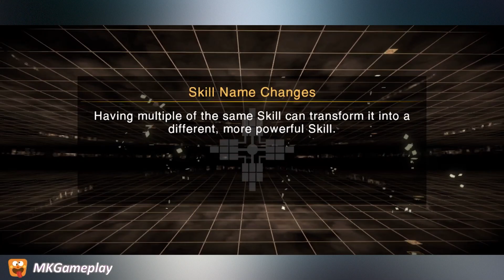Yu Gi Oh! CROSS DUEL Gameplay Walkthrough Part 16 - Android , iOS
Yu Gi Oh! CROSS DUEL - Free

Overlapping battles make for an ever-changing match! Duelists will have to pay close attention if they want to come out on top!

[Game Introduction]

▼ What Is Yu-Gi-Oh! CROSS DUEL?
If you want to duke it out in real-time with Duelists worldwide in a brand-new style of card game, then look no further!

▼ Three Modes to Enjoy!
In addition to 4 Player Match Mode, you can play together with characters from the Yu-Gi-Oh! series in Single Player Mode, or head to 4 Player Co-op Mode and team up with other Duelists to overcome a fearsome Raid Boss!
Aim to become the best Duelist in whichever mode suits you!

▼ Characters
Characters from 7 different animated Yu-Gi-Oh! series will make an appearance, partnering with Duelists in battle!
Strengthen your bonds with your Partners to take down even the toughest enemies!
With the original cast doing the voice acting, Duels feel even more dramatic!

▼ Monsters
All monsters have been rendered with 3D graphics, including awe-inspiring Summoning scenes!
Monsters can be enhanced with a wide range of powerful Skills, allowing Duelists to customize their builds.
Setting different Skills to the same monster results in wildly different battle styles!
Use your favorite monsters and Ace Monsters to create your own unique Deck!

▼ Key Points for Beginners
Building off of previous entries in the Yu-Gi-Oh! series, the new-and-improved Duel system is completely intuitive!
With simple controls and rules, even people who have never played a Yu-Gi-Oh! game will be Dueling in no time!
Deck building just got easier! With the Auto-Create feature, the game will fill in the gaps between your favorite monsters!
In 4 Player Matches, you'll be paired with players of a similar level, so new Duelists can breathe easy!

▼ Key Points for Yu-Gi-Oh! Fans
Characters from the anime series act as your Partners, offering advice and even stepping in to help you in battle!
Duel together with your favorite characters in a whole new experience!
With four players in action at once, there are new possibilities for chaotic yet tactical Dueling, either in a free-for-all or while working in tandem.
Set Skills to your monsters for limitless strategies! Choose your favorites and build a Deck that capitalizes on Ace Monsters' strengths!

[About the Yu-Gi-Oh! Series]
Yu-Gi-Oh! is a popular manga created by Kazuki Takahashi that has been serialized in SHUEISHA Inc.'s WEEKLY SHONEN JUMP since 1996. Konami Digital Entertainment Co., Ltd. provides a Trading Card Game (TCG) and console games based on the Yu-Gi-Oh! anime series (which follows the original manga) that are enjoyed by fans worldwide.

yu gi oh! cross duel,
yu gi oh cross duel how to use exodia,
sevens battle phase theme yu-gi-oh cross duel 遊戯王クロスデュエル,
sevens battle phase theme yu-gi-oh cross duel,
cara bermain yu gi oh cross duel,
como baixar yu gi oh cross duel no pc,